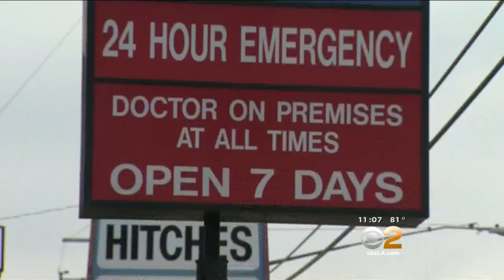Stray Golden Retriever Suffers Third Degree Burns After Being Intentionally Set On Fire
Police on Wednesday sought the public's help to locate those responsible for purposely setting fire to a stray Golden Retriever. CBS2's Jasmine Viel reports.